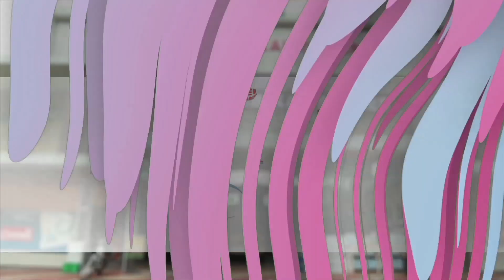തെരഞ്ഞെടുപ്പ് വിധി ദൗർഭാഗ്യകരം, EN മോഹൻദാസ്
ന്യായമായ ആവശ്യമാണ് കെപിഎം മുസ്തഫ ഉയർത്തി കൊണ്ടുവരാൻ ശ്രമിച്ചത്